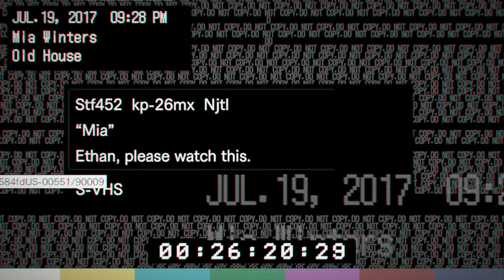Resident Evil 7 - Główny dom/taśma Mii/walka z Jackiem w garażu - PS5 - 4K60fps - część 2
2 część przygody z Resident Evil 7. Taśma Mia i eksploracja głównego domu.

Główny dom - 0:00
Walka z Jackiem w garażu - 5:16
Główny dom - 10:07
Taśma Mia - 18:56
Główny dom - 29:18

Dzięki za oglądanie i wspólnie spędzony czas :)
Zostaw komentarz i powiedz nam co sądzisz o naszych materiałach.
Jeśli podoba Ci się to co robimy daj suba, kciuk w górę i włącz powiadomienia aby być na bieżąco :)

Inne nasze kanały to:

Dębowa Chatka - Kanał dla ludzi z otwartym umysłem (tajemnicze zaginięcia ludzi, zagadki kryminalne, straszne historie, UFO, Big Foot, Krypto zoologia, mity i legendy)

Relax Dejavu - Relaksujące dźwięki, ASMR, muzyka filmowa, scrap-booking,